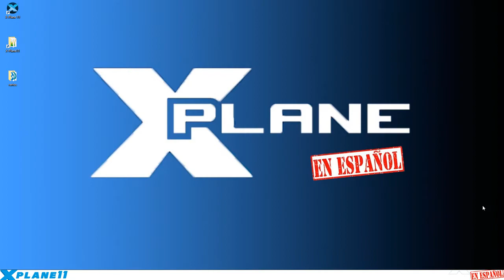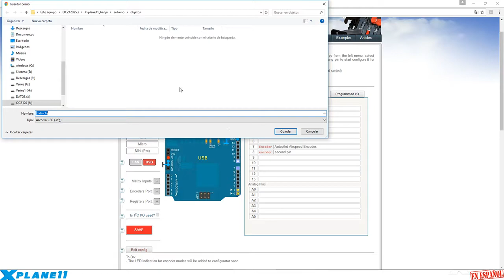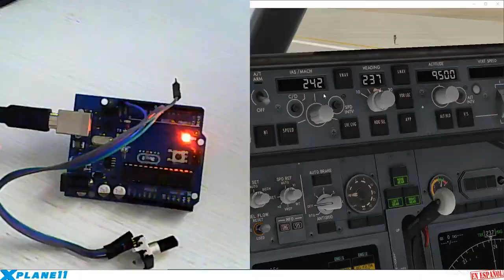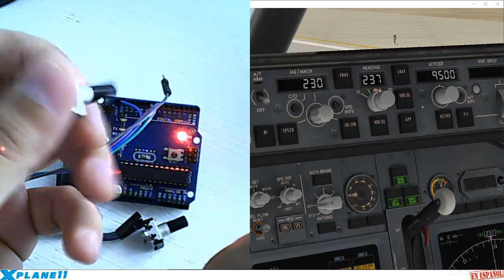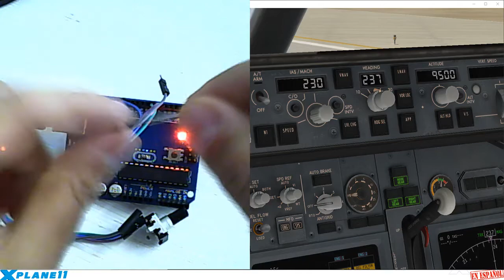X-Plane Español | ArdSimX | Encoder SIN Pulsador | B737 Speed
En este vídeo os muestro como conectar un Encoder SIN pulsador en ArdSimX en X-Plane 11.

Únete a nuestro grupo FSEconomy (el primero de la lista "!!X-Plane Español")

ENLACE PARA ACCEDER POR PRIMERA VEZ

NOTAS:
Los vídeos subidos al canal, son a nivel INFORMATIVO, en ningún caso son a nivel INSTRUCTIVO.